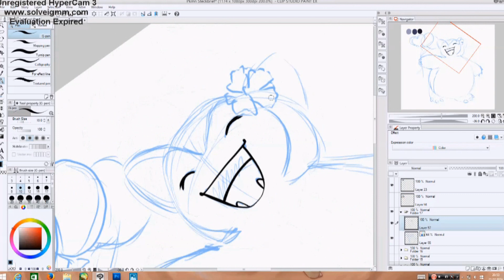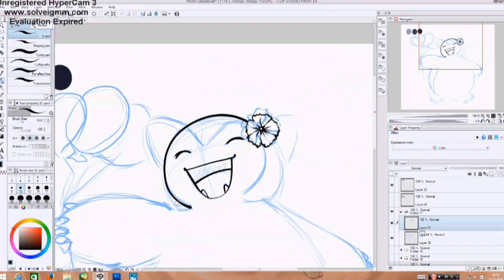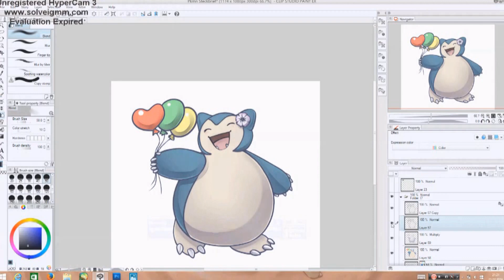Wonder Wedlocke - Rose (Speedpaint #9)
Speedpaint of the team members from Suishomarus Wonder Wedlocke Challenge :)